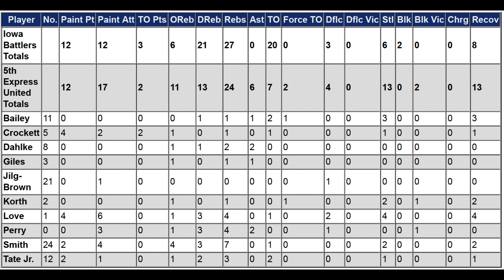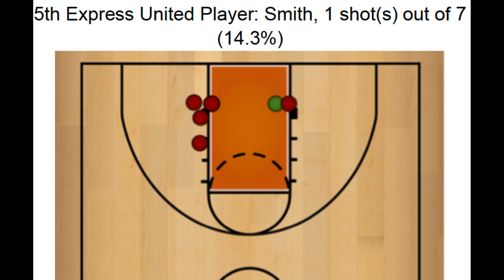5th TNE vs 6th Iowa Battlers Win (39-28) Full game with stats at the end